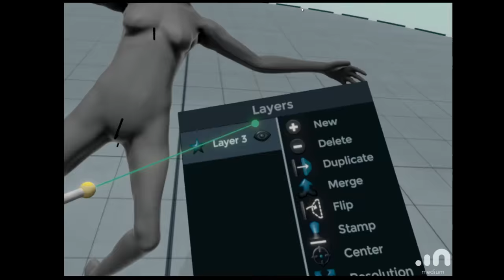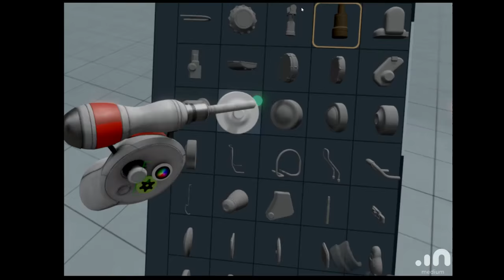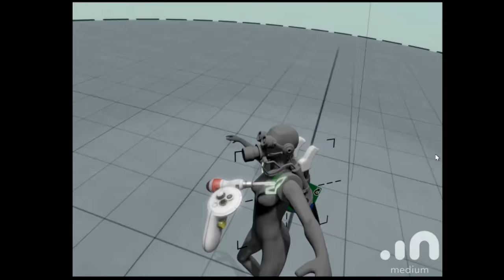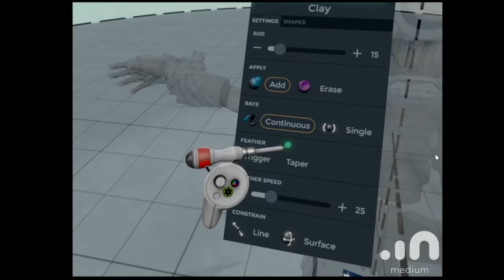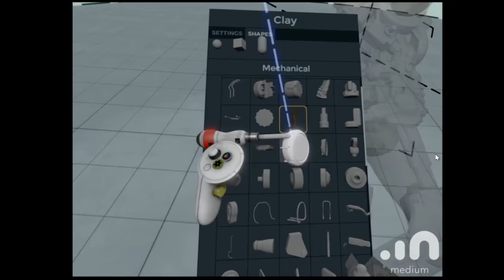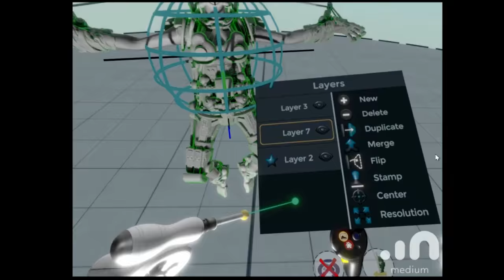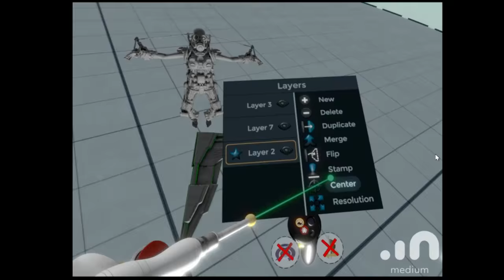Oculus Medium: Sculpting In VR 001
Time-Lapse of Alex Nice sculpting in Oculus Medium. Part 1

I sculpted this character live on stage in front of an audience at Oculus Connect 3 in San Jose Ca, 2016 for Facebook.